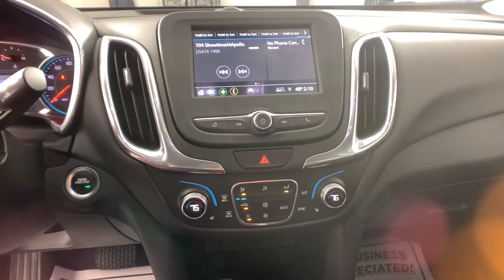2019 Chevrolet Equinox Colonie, Albany, Saratoga Springs, Clifton Park, Schenectady, NY 36914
Cajun Red Tintcoat Used 2019 Chevrolet Equinox available in Colonie, New York at DeNooyer Chevrolet. Servicing the Albany, Saratoga Springs, Clifton Park, Schenectady, NY area.

DeNooyer Chevrolet
127 Wolf Road

CARFAX One-Owner. Clean CARFAX. Cajun Red Tintcoat 2019 Chevrolet Equinox LT AWD 6-Speed Automatic Electronic with Overdrive 1.5L DOHC ***CLEAN CARFAX***, ***ONE OWNER TRADE***, AWD.brbr25/30 City/Highway MPGbrbrAwards:br  * JD Power Initial Quality Study   * 2019 KBB.com 10 Best SUVs Under $30,000